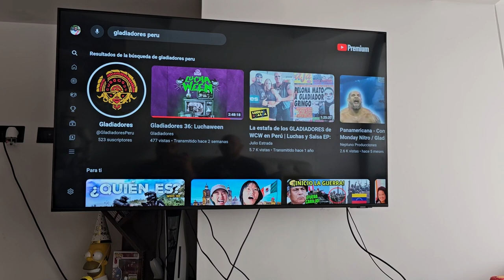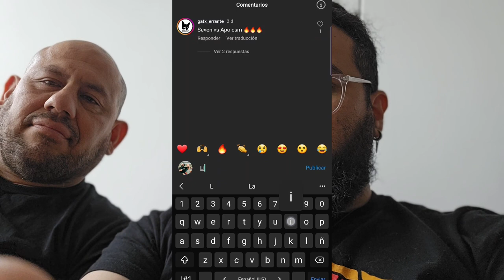¡Batalla por el Gran Campeonato confirmada para Gladiadores 37: Reyes de la Lucha!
¡Batalla por el Gran Campeonato confirmada para Gladiadores 37: Reyes de la Lucha! Apocalipsis y Mingo ven las declaraciones de Seven y confirman la última batalla para el próximo show.

Gladiadores37 vamos a volar con BOMBA 💣, Rupi Media, Catchascán 2.0 📼, Consultorio Enteógeno Cannábico ⚕, Dos Viejos Kioskeros 👴👴 y Brutus Cerveza Artesanal 🍺.